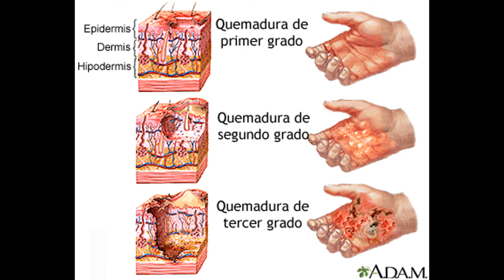🔥¡CUIDADO! Si sufres una QUEMADURA no uses PRODUCTOS CASEROS❌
Muchas veces cuando sufrimos una quemadura, usamos productos caseros, pero no medimos la magnitud de la herida y provocamos que esta empeore.